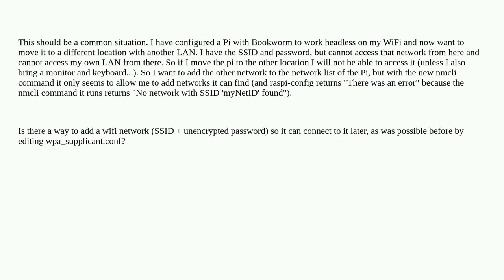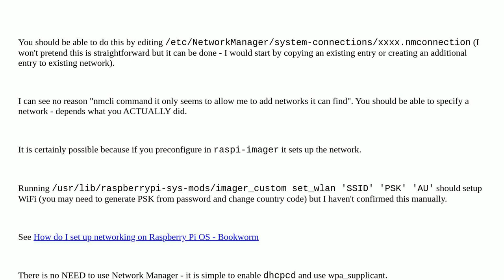Raspberrypi: Setting up wifi SSID and pasword on Raspberry Pi Bookworm headless for unreachable n...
Setting up wifi SSID and pasword on Raspberry Pi Bookworm headless for unreachable network

A special thanks goes out to the awesome community

  raspi-config wifi raspberry-pi-os-bookworm headless